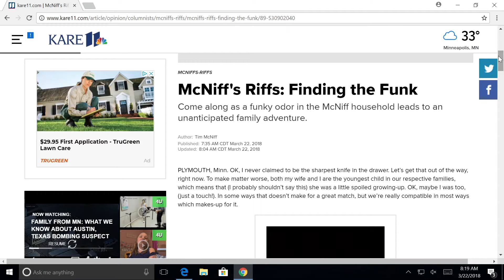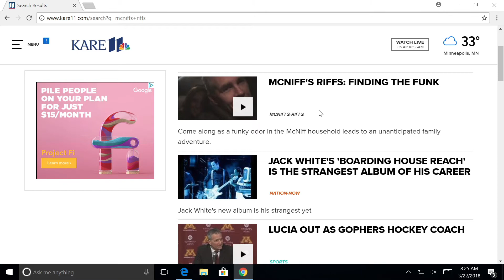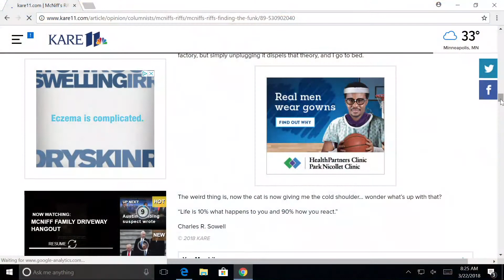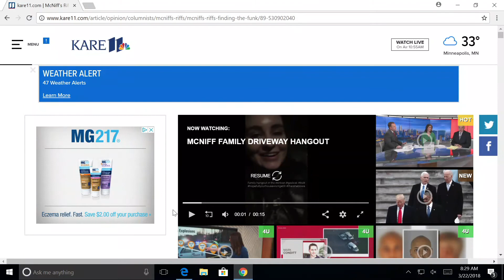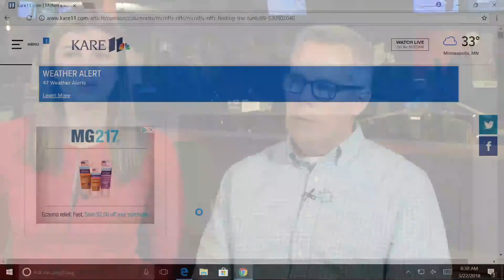McNiff's Riffs: Finding the funky smell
WATCH LIVE: A funky, unidentified smell leads to a driveway hangout adventure for Tim McNiff and his family. That, and your questions, in this Thursday edition of McNiff's Riffs.